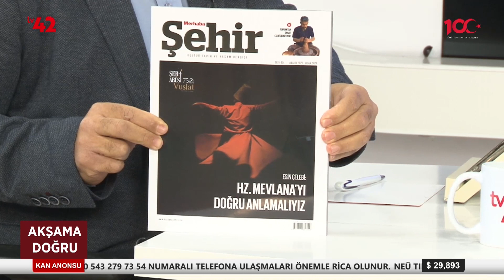Akşama Doğru - İbrahim Büyükeken / Konya'da Gazetecilik